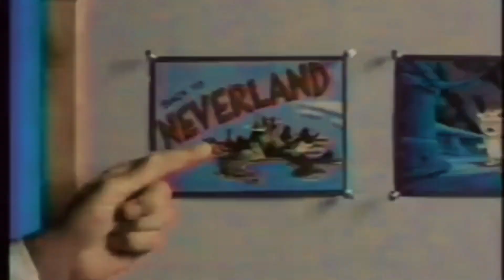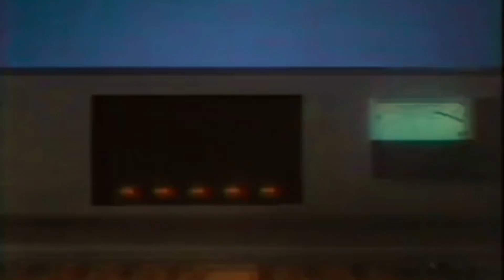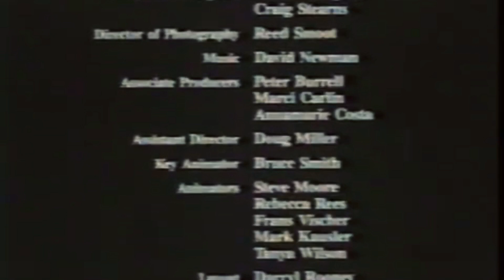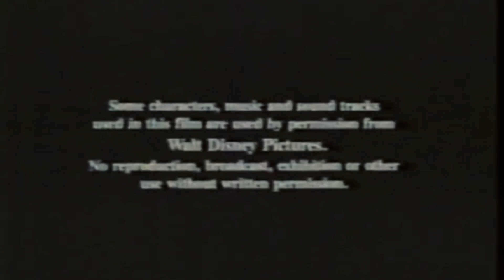Disney MGM Studios - Back To Neverland - Film - 1989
This award winning short film, combining live action and animation, played in the main theater at Disney MGM Studios Animation Pavilion. Walter Cronkite, in his familiar role of trusted newscaster, set out to reveal the secrets behind Disney animation. Robin, in the role of Disney World tourist, volunteered to help with Walter's show-and-tell. With a twinkle in his eye, Walter called on his assistant Tinkerbell to transport them to a magical limbo where anything could happen.

Step by step, Robin was transformed into an animated character. Robin suddenly found himself facing the notorious Captain Hook. Experiencing everything from utter fear, to total joy, Robin learned that strong and believable emotions have always been at the heart of the Disney animation.

Opened On May 1, 1989, and closed On September 30, 2003.